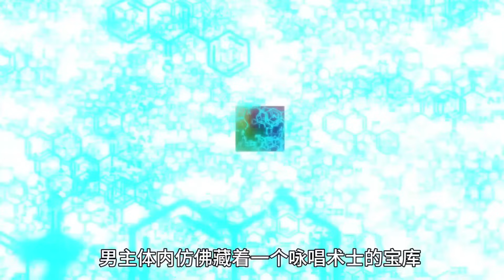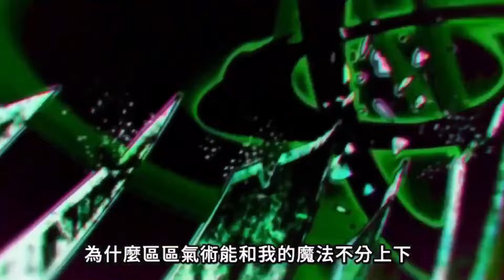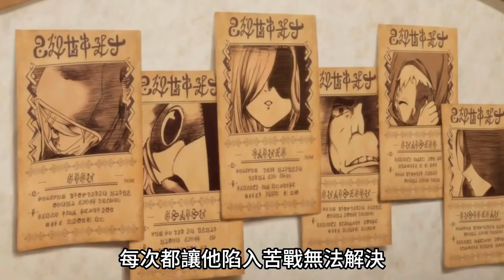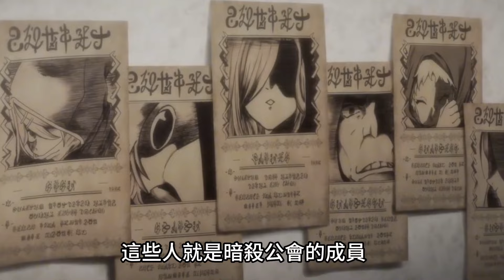不許踢飛我家小可愛，轉生為第七王子隨心所欲的魔法學習之路，一口氣看完1~8 ，四月新番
法最重要的是家世、才能，努力。有一位熱愛魔法，卻缺乏血統和才能，最後死於非命的「凡人」魔法師。臨死前期望「想要鑽研學習更多魔法」的這個男人在轉生後，成為了擁有強大魔法血統的沙魯姆王國第七王子・洛伊德。